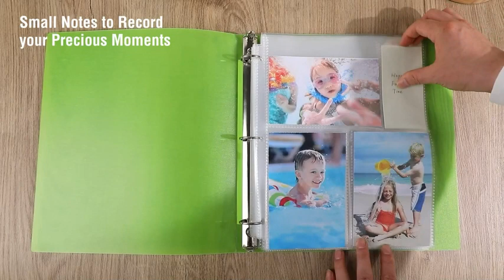MaxGear Photo Sleeves for 3 Ring Binder 30 Pack - (4x6, for 180 Photos)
1、Fits Standard 3 Ring Binders: Store your 4 x 6 inch photos, 3 pockets per page, the photo pages are compatible with 3 ring binder 8.5 x 11 inch. You can easily insert photos and notes in the photo sleeves.
2、Top Loading: Top loading photo sleeves design makes it easy to insert and remove photos or cards. And top-loading designed photo protector pages can make sure photos or cards won't fall out.
3、Durable Heavy Duty: The photo protector pages are made of thick clear polypropylene with reinforced edges, and the photo pages will not be broken easily. Perfect for keeping your photos, postcards, or other collectibles safe and organized.
4、High Transparency: These photo protectors offer complete transparency for easy viewing and they can be reused many times. These card protectors won't lift or smear ink from your printed pages or pictures.
5、Customer Service: We provide a 12-months after-sales service for the photo sleeve protector pages.